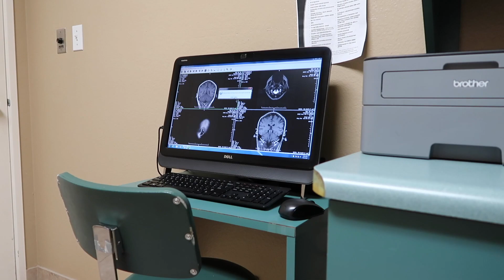VNG and MRI Results /What's causing my dizziness?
Today I had a Videonystagmography test done to see if it's an inner ear abnormality causing my dizziness. I also got my brain MRI results.